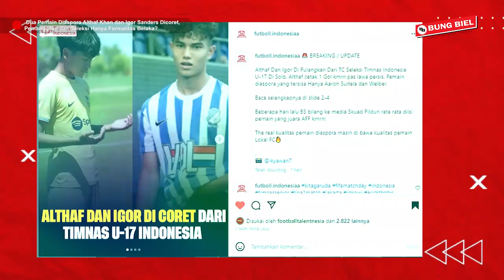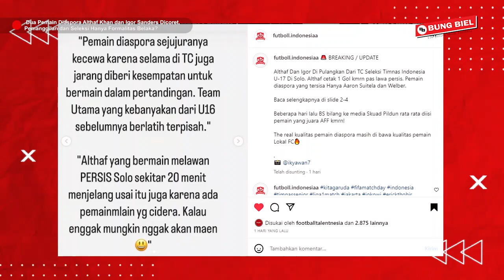Binaan Barcelona hingga Belanda pun dicoret Timnas U-17, KALAH KUALITAS atau LOKAL PRIDE??